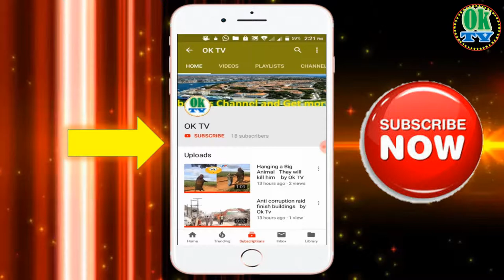Anti corruption Opreation Against Tijawazat